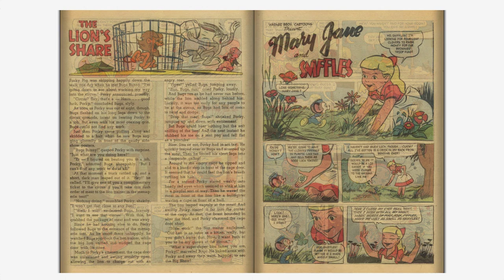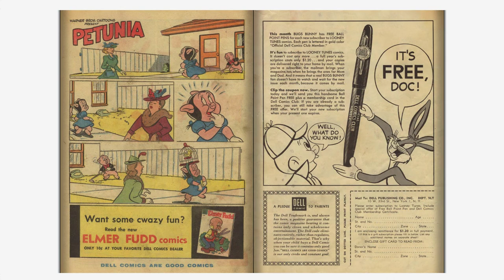Looney Tunes and Merrie Melodies Comics #179